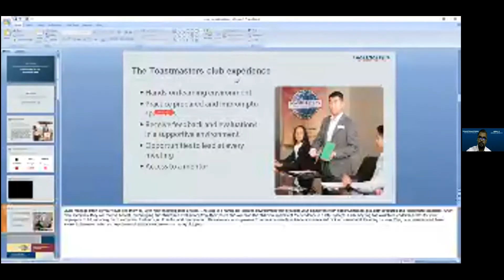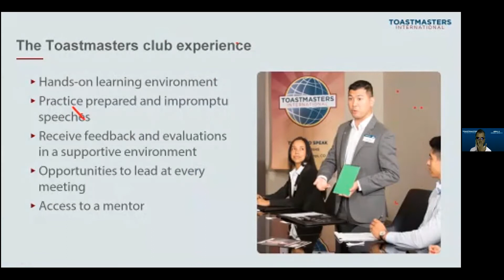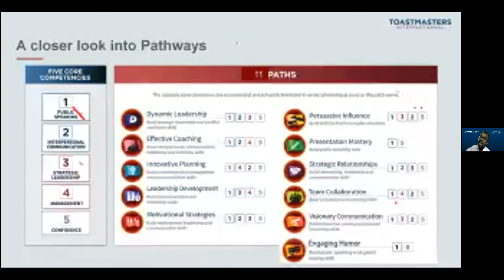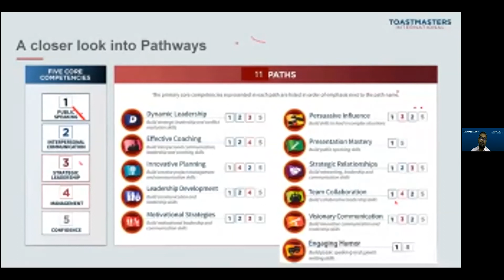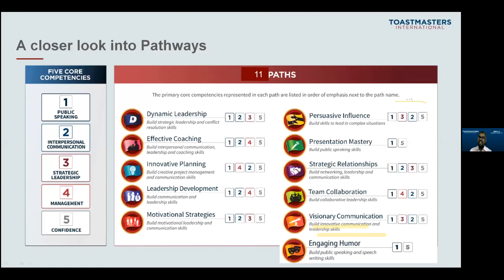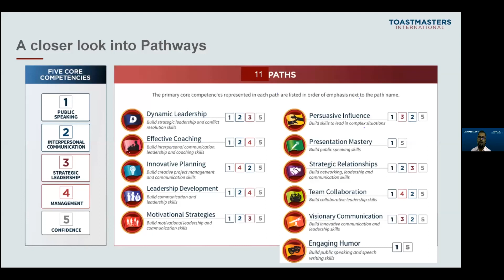TESOL Toastmasters Orientation Meeting by Jamal Uddin Jamy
Area Director
Area L5, District 41, Toastmasters International